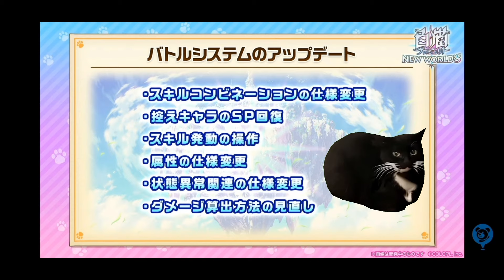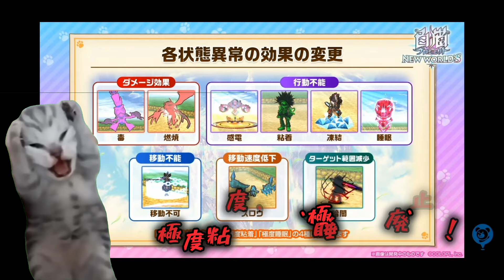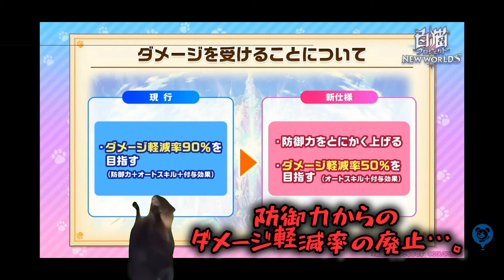【白猫】大型アップデート簡単まとめ～10周年目前編～【猫ミーム】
『大型アップデートと猫ミーム』

火力検証　HELL　スキル覚醒

白猫プロジェクトの色々なshorts動画をUPしております●ω●

0:00 バトルシステムのアップデート
0:12 スキルコンビネーションの仕様変更
0:40 属性の仕様変更
0:58 属性攻撃の被ダメージ
1:05 属性モンスターの仕様変更
1:32 状態異常の仕様変更
1:44 各状態異常の効果変更
2:04 与えるダメージ
2:17 会心ステータスの仕様変更
2:41 受けるダメージ
2:56 その他バトルシステム調整
3:08 キャラステータス画面変更
3:20 UI等の変更